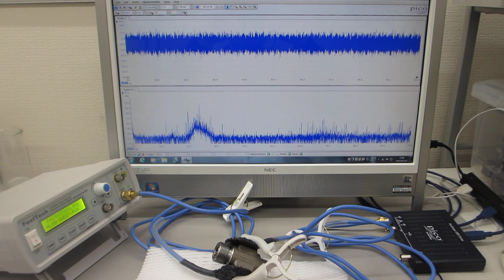ファンクションジェネレータを利用した、超音波の発振制御システム（超音波システム研究所）